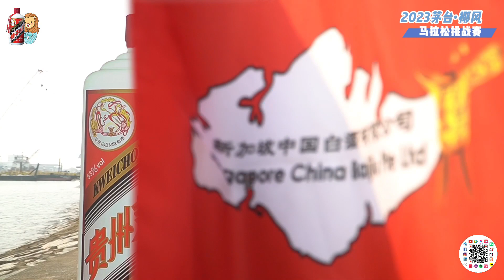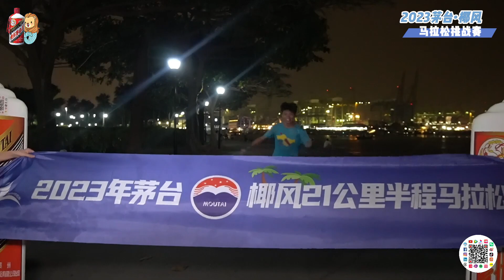茅台椰风马拉松挑战赛 2023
新加坡中国白酒协会致力于落地推广白酒文化，以贵州茅台酒会友！

快加入我们"新中有侠” 微信以及公众号取得最新活动以及优惠消息！！

快手：新中有侠